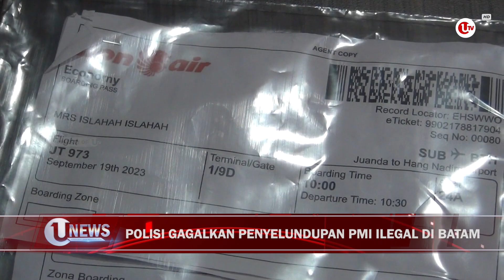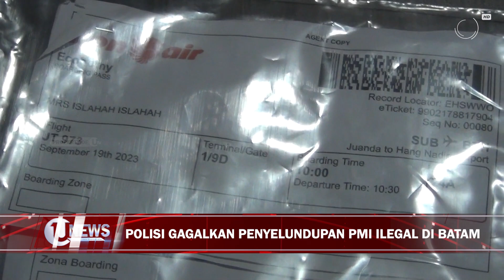POLISI GAGALKAN PENYELUNDUPAN PMI ILEGAL DI BATAM | U-NEWS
BATAM - Perdagangan m*nusia secara ilegal terus terjadi di wilayah Batam. Meski sudah berkali kali ditangkap dan digagalkan keberangkatannya, namun aksi pengiriman PMI secara ilegal ternyata tak lekang.
Hampir setiap hari belasan bahkan puluhan wni diberangkatkan ke luar negeri tanpa prosedur resmi

Berikut Liputannya.